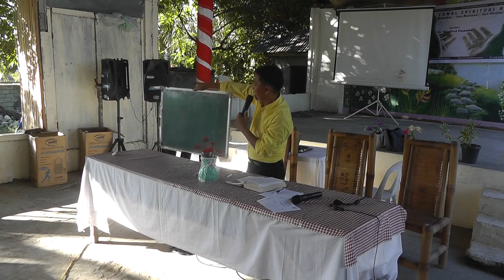Church Music Leadership - Jesse Rada, Jr